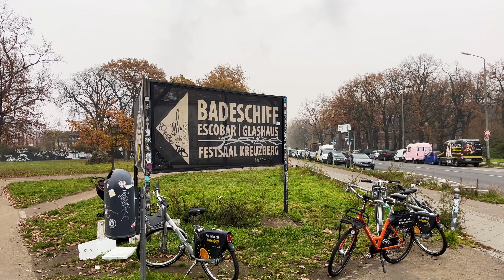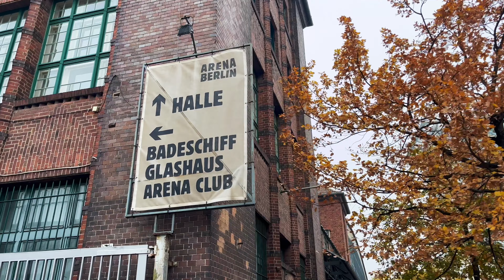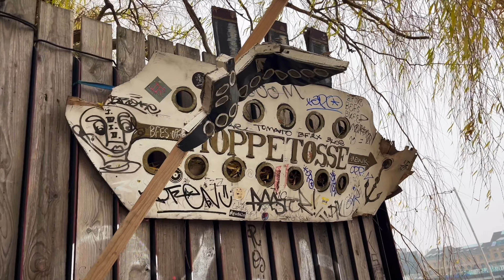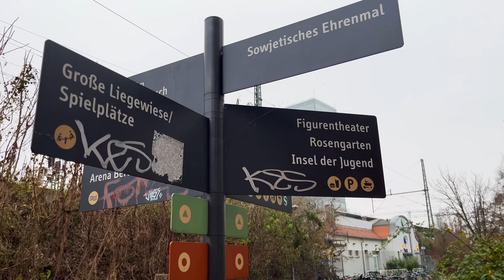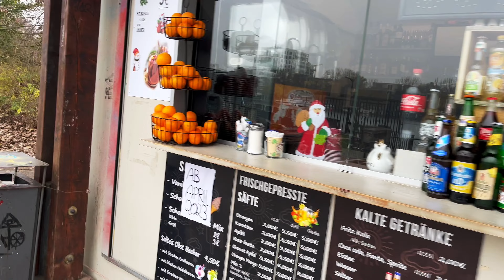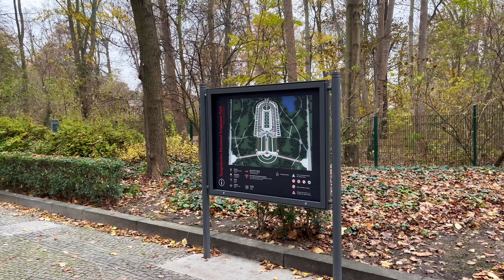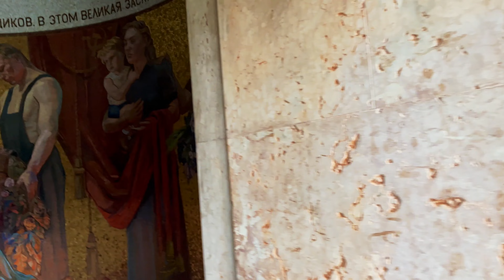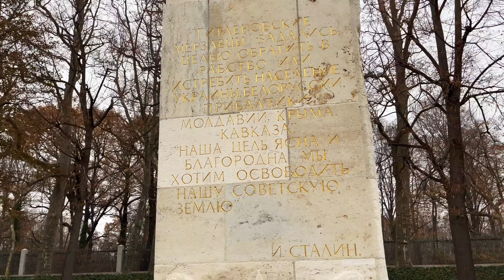4K ⭐️ BERLIN WALK SOVIET MEMORIAL TREPTOW 🦎 WALK 004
80,000 Soviet soldiers died in the Second World War fighting to capture Berlin. The Soviet War Memorial in Treptow commemorates them.

Only a few steps from the busy Treptower Hafen is the Soviet War Memorial in Treptower Park. You enter the cemetery of honour through a large triumphal arch framed by tall trees and lush green grass, and then there is a respectful silence all around you.
A cemetery for 7000 Soviet soldiers

After the Second World War, three large Soviet war memorials were erected in Berlin: one in Schönholzer Heide in Pankow, one in the Tiergarten and this one in Treptower Park. One a nine-hectare site, the Treptow memorial is the biggest in Germany. The memorials are not just places of remembrance, but also military cemeteries. 7000 soldiers of the Red Army are buried in Treptow alone.

The memorial in Treptower Park was built between 1946 and 1949 based on the submissions of a “creative collective” led by the architect Yakov S. Belopolski, the sculptor Yevgeni V. Vuchetich, the painter Alexander A. Gorpenko and the engineer Sarra S. Valerius. The Soviet War Memorial in Treptow was dedicated on 8 May 1949, exactly four years after the second war ended.

You can enter the Soviet memorial either from the north on Puschkinallee or the south on Straße am Treptower Park. At both entrances, a round arched portal guides you into the symmetrically laid-out memorial. The paths meet at the forecourt where you will see the three-metre-high sculpture, Mother Russia: a woman grieving for her fallen sons.
An avenue of weeping willows takes you past two flags carved from red granite. Behind them, five lawns and eight sarcophagi are arranged. The lawns symbolise the communal graves. The actual cemetery of the soldiers of the Red Army is behind the sarcophagi, under the plane trees.
The centrepiece is the mausoleum on a hill, topped by the statue of a Soviet soldier, carrying a child in one arm and resting his sword on a shattered swastika.

To this day, visitors and politicians lay wreaths every year in honour of the fallen soldiers and the liberation of Berlin.